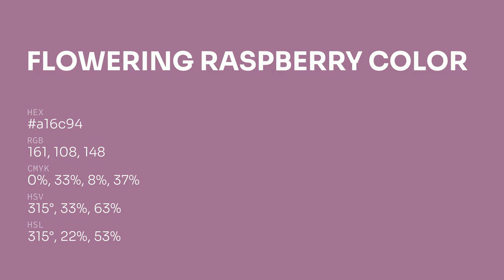Flowering Raspberry color a16c94 hex color - Violet color - Cool color a16c94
What color is Flowering Raspberry ? a16c94 hex color - Violet color - Cool color a16c94

Hex a16c94 Color Code is also known as Flowering Raspberry color.